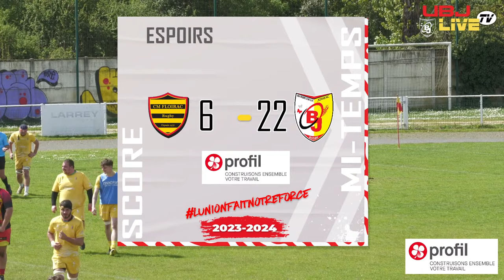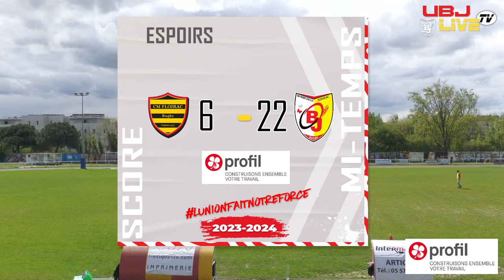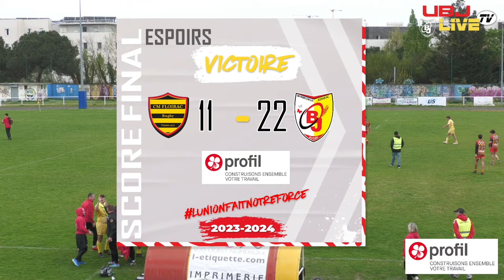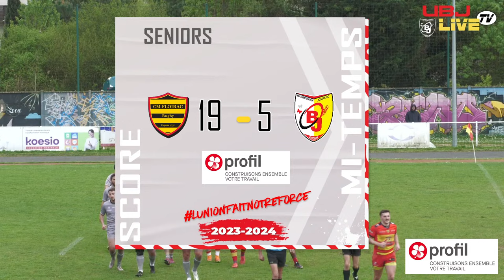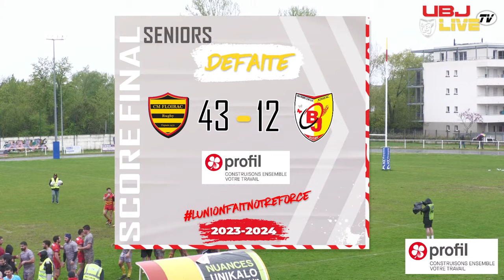FLOIRAC - UBJ Championnat Fédérale 1 Poule 4 Saison 2023-24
"UBJ Live TV" suivez en Direct  les matchs de votre équipe préférée !!!
Rugby à XV Sud Charente, Union Barbezieux Jonzac, équipe Séniors et Espoirs, championnat de France de fédérale 1 Poule 4.